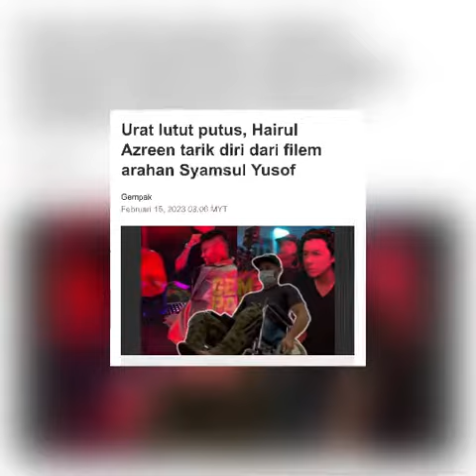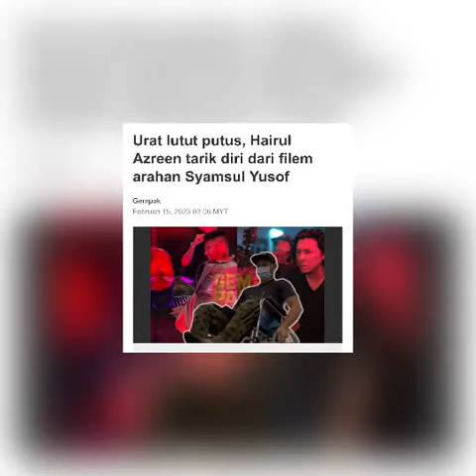SYAMSUL MENDAPAt PERKHABARAN PALING SAKIT DI DUNIA⁉️syamsulyusof